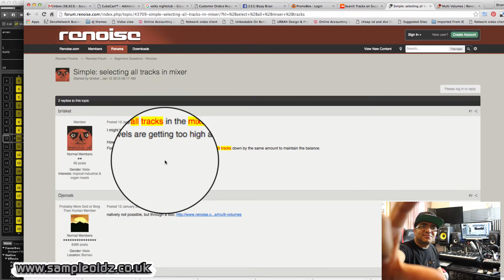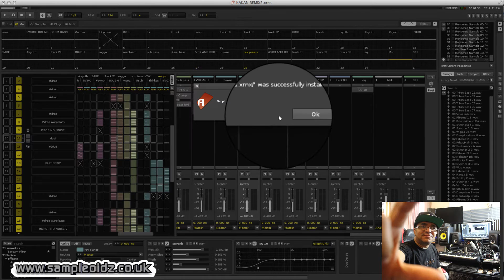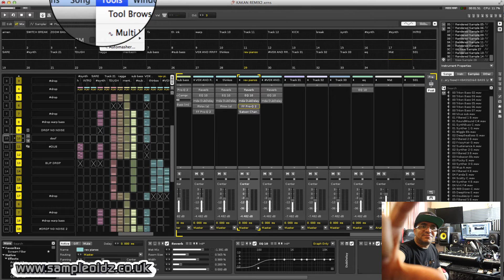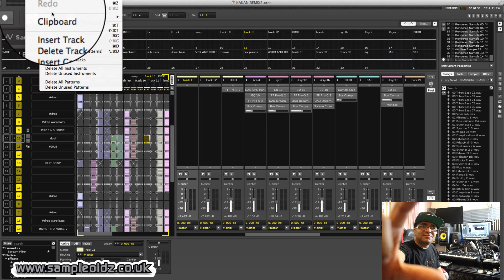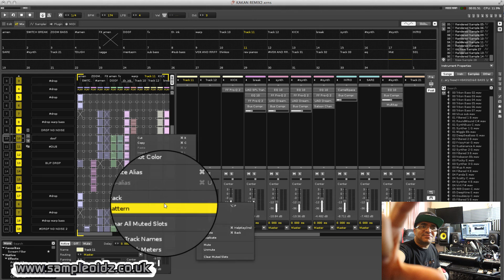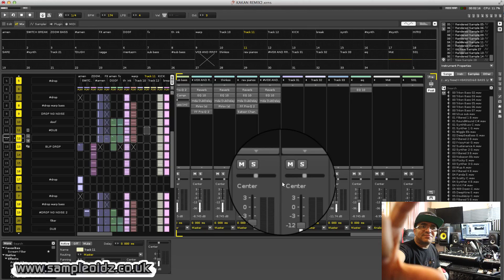RENOISE ( Volume Tool ) A must have Tool for mixdowns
RENOISE Music production software

This video shows a must have tool to download for renoise for a clean balanced mix when you have cranked the faders a little to high.

Make your own music in renoise,  Here is an audio production  video that shows a really good tool to download ( Multi Volumes ) ,

It took a bit of reading to figure out how to use it so I thought I would do a video to make life easier.
If you are a renoise song maker then this is the tip for you.

Renoise is not free music production software but you can download a demo. They should teach renoise in music recording schools.

Maybe I will go back to doing music full time one day again!